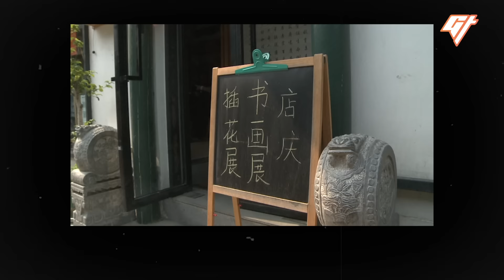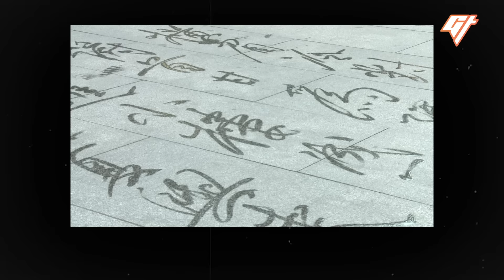Man Does Chinese Calligraphy With a Giant Brush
Hong Kong artist Daniel Lau blends the art of Chinese calligraphy with nature. When he performs, he writes with his whole body, and a very big brush.

Producer and Narrator: Venus Wu
Videographers: Nicholas Ko and Venus Wu
Editor: Nicholas Ko
Mastering: Victor Peña